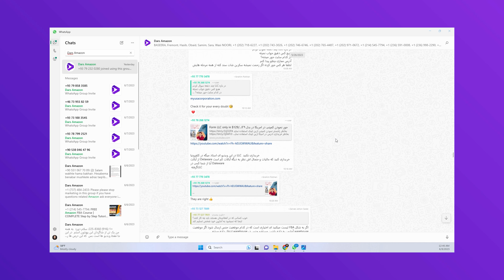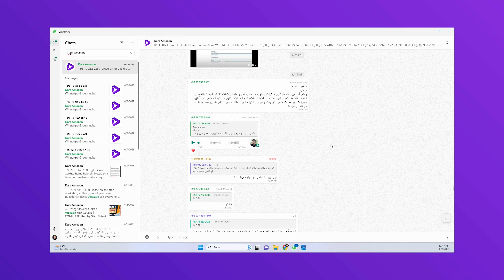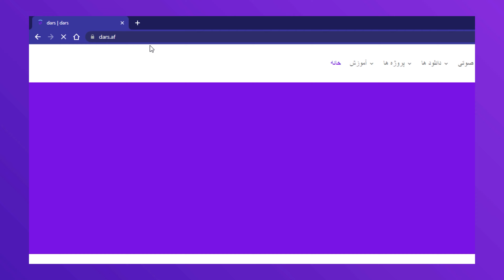پروژه درس آمازون تا اکنون چقدر موفق بوده؟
در این ویدیو مروری میکنیم به پروژه درس آمازون که کمتر از دو ماه قبل آغاز کردیم و هنوز هم ادامه دارد. بنظر شما پروژه درس آمازون تا اکنون چقدر موفق بوده؟